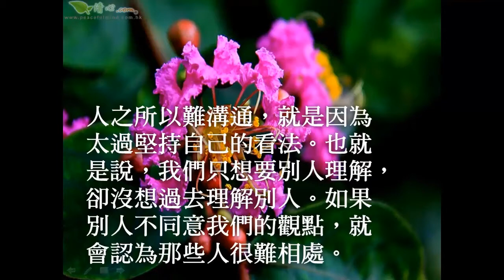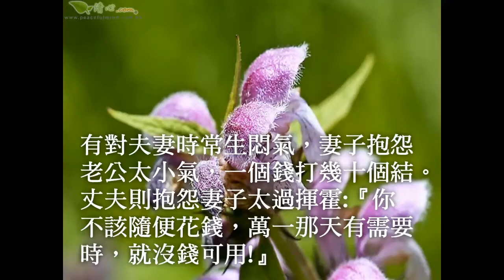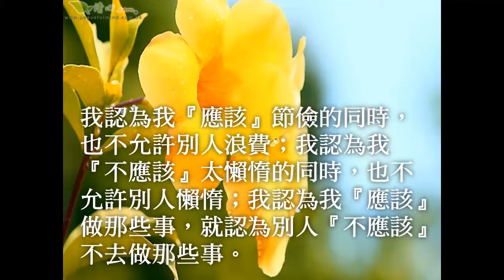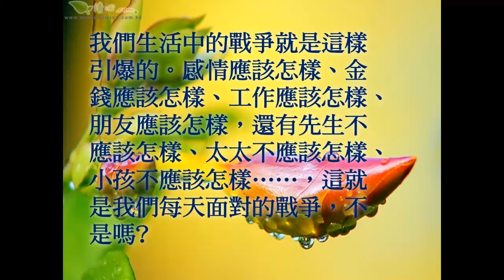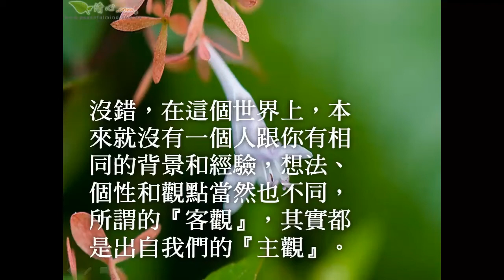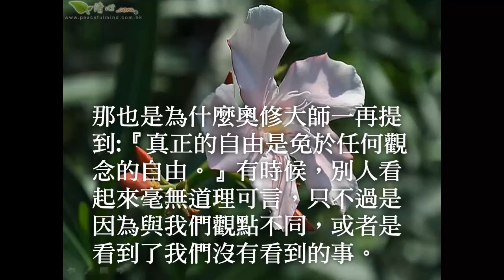別以為自己心中那把尺一定是直的-心靈